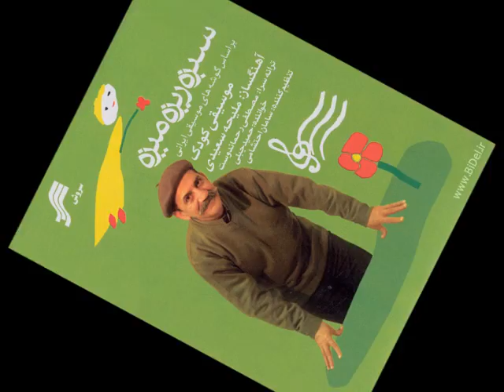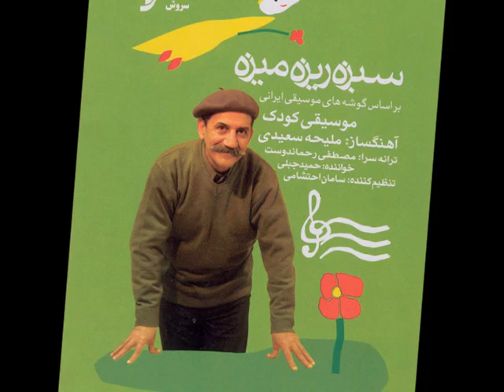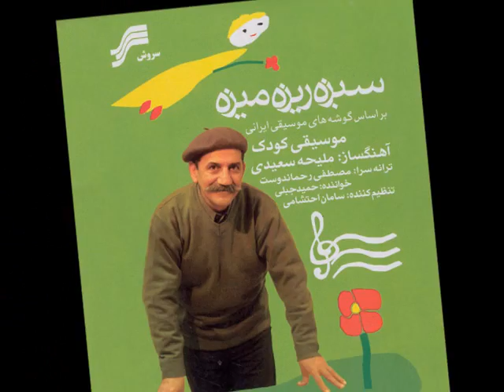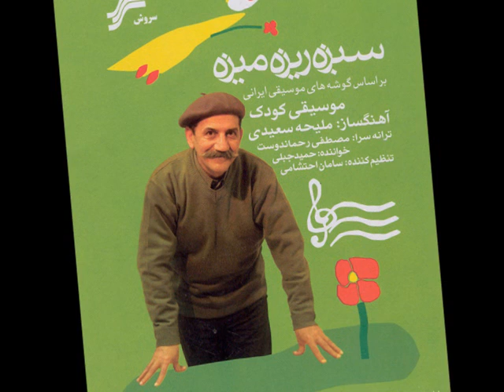لالایی حمید جبلی ، ملیحه سعیدی Lullabi / Hamid Jebeli - Maliheh Saidi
لالایی، جامه دران
آلبوم: سبزۀ ریزه میزه
حمید جبلی / ملیحه سعیدی